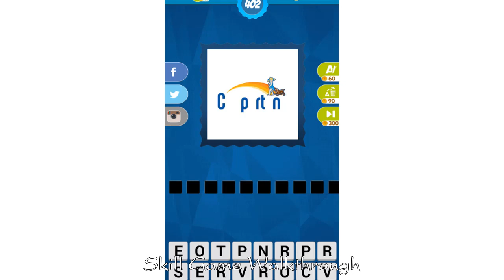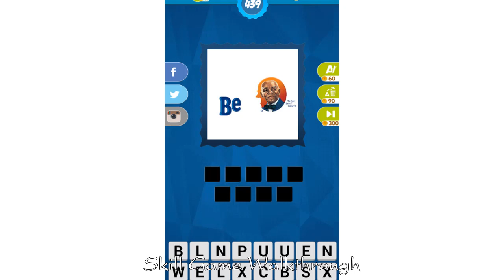Guess Brand Logos Level 401 - 450 - All Answers - Walkthrough